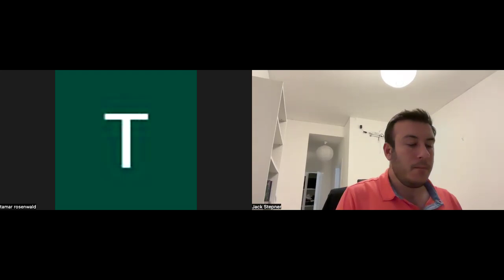Stealing Torah - Mashivat Nefesh (3) - The Matter Is Very Very Close To Us